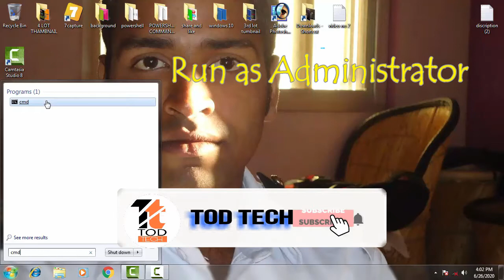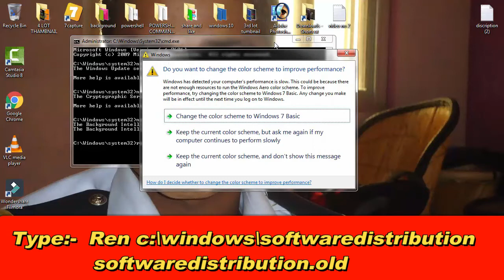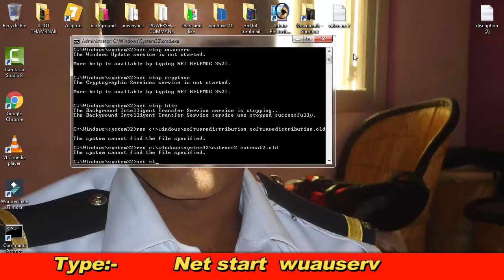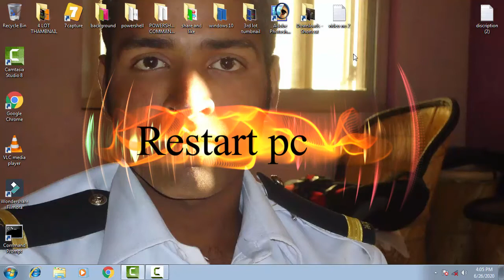How to Fix Windows Update Error 0x80071a91 in Windows 10 [Tutorial] 2020 best method [2 solution]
IN this video i have showed how you can easily fix the error code 0x80071a91 by following few step by your self with the help of the command prompt menu just have to write some command and your problem will be fix by your self thankyou for watching the video hope you like it

note

SHOULD NOT DE CONSIDERED AS VIEW OR SOLUTION OF EXPERTS AND PROFESSIONAL
THE INFORMATION CONTAINED ON THIS CHANNEL OR VIDEO SHOULD ONLY BE TREATED AS GENERAL INFORMATION PURPOSES ONLY
YOU SHOULD NOT RELY UPON THE INFORMATION ON THE CHANNEL OR VIDEO AS MAKING ANY BUSINESS.
THE CHANNEL OR AUTHOR OR VIDEO IS NOT RESPONSIBLE FOR ANY DAMAGES,LOSS,LIABILITY TO YOUR MACHINES,PC,COMPUTER,LAPTOPS,MOBILE,PHONES,TABLETS,OR ANY DEVICES,ETC
BY ANY BUSINESS,LEGAL OR ANY DECISIONS BY MEANS OF THIS VIDEO
PLEASE CONSULT PROFESSIONALS OR EXPERTS BEFORE USING ANY OF TIPS OR TRICKS PROVIDED BY THIS VIDEO OR AUTHOR